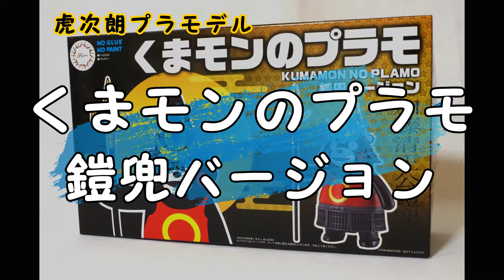あそぼう！くまモンのプラモ 鎧兜バージョン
作成したくまモンのプラモ 鎧兜バージョンで動画を作成しました！